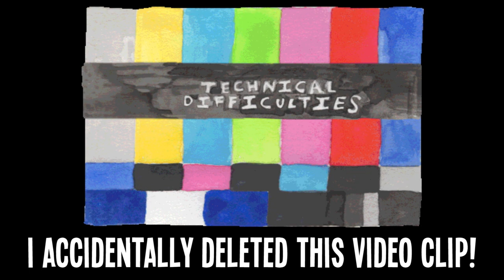Minecraft Survival - Ep 24 - Building a Ranch with Barn and Stables!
Let's play Minecraft 1.18 Hardcore survival! In this episode, we build a ranch wall and barn with stalls for all of our animals and pets and Sacred Pink Sheep!

Map seed: The Cave Life